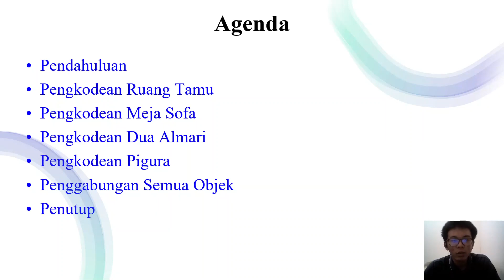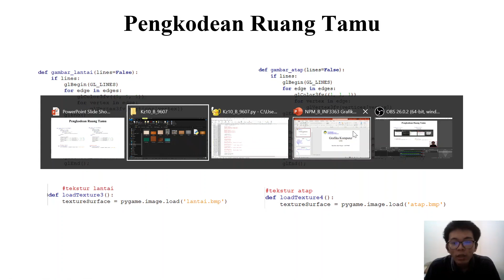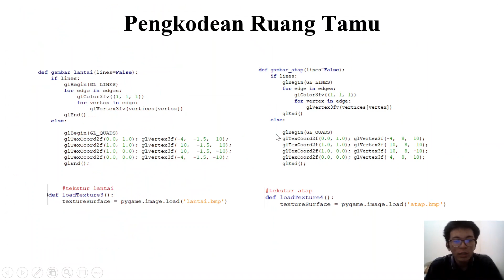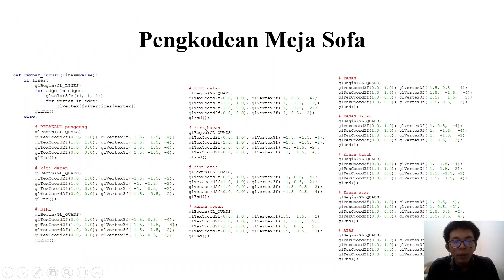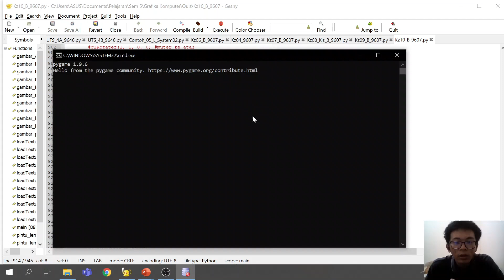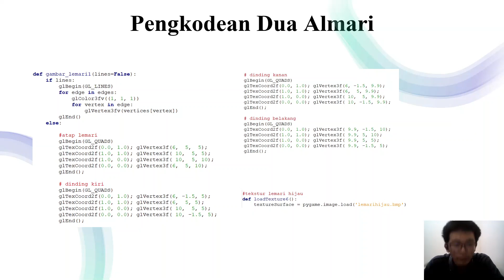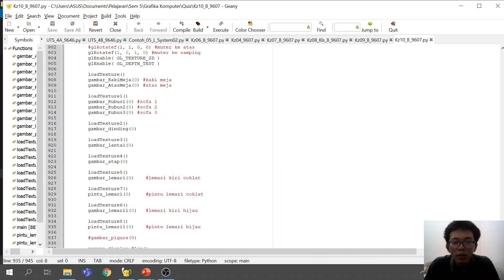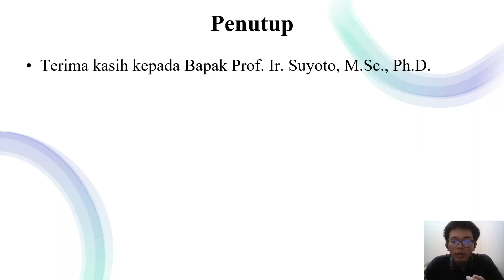9607 Grafika Komputer UAS B